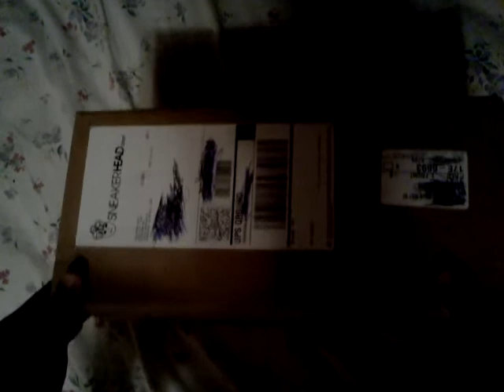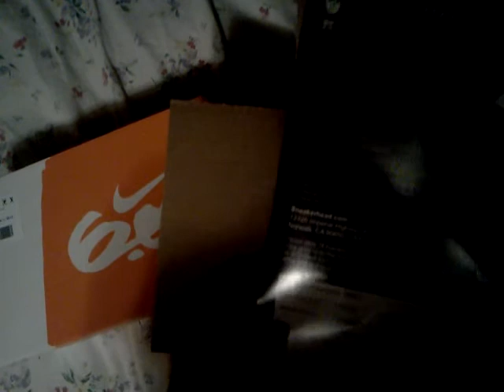FREE Nike Shoes [Points2Shop] HD